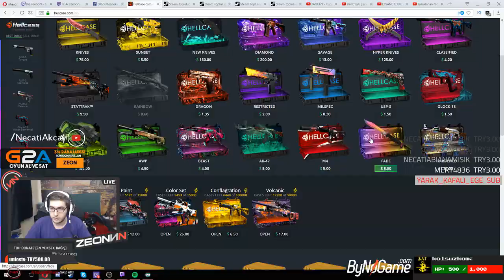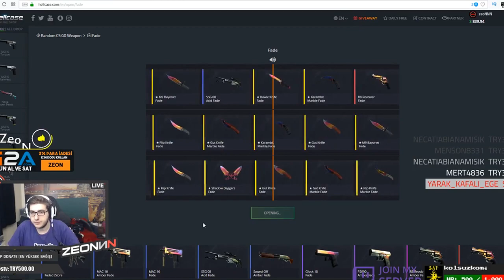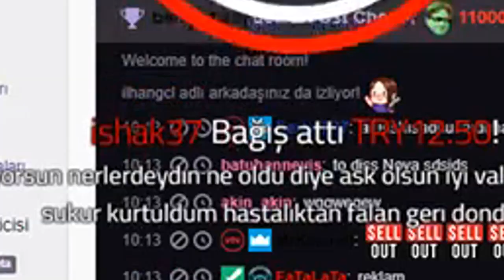EN SEVDİĞİNİZDEN KOMİK ANLAR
Merhaba, ben Necati " zeoNNN " Akçay. Yepyeni bir komik anlar videosu ile sizlerle beraberiz efenim beğenmeyi unutmaayın :)